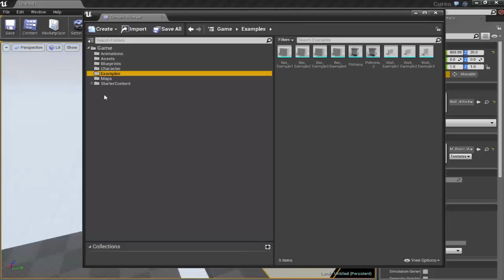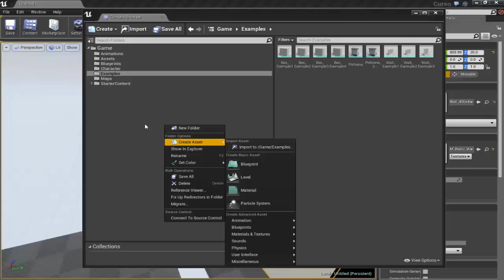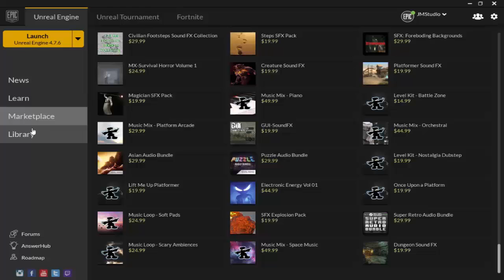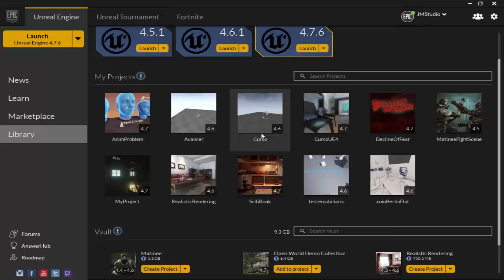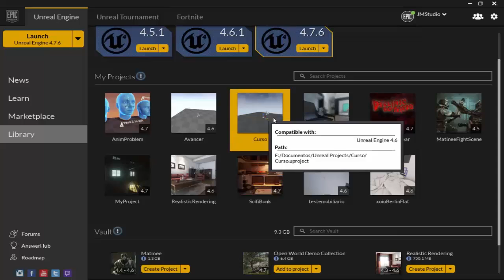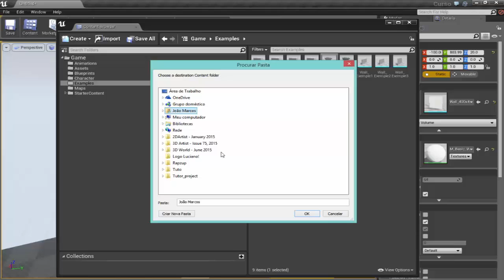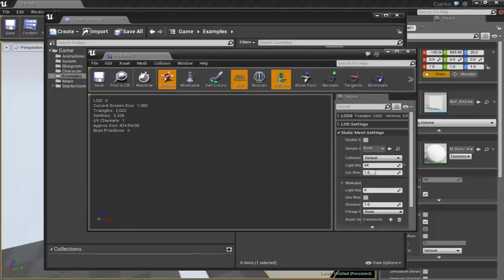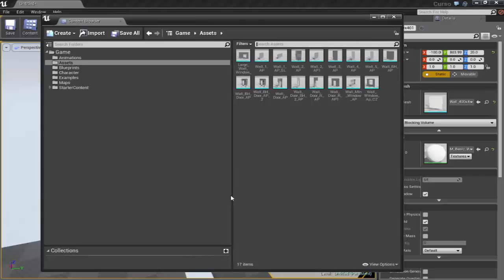A Arquiteta - Aula 05 Unreal 4 Content Browser e Migrate